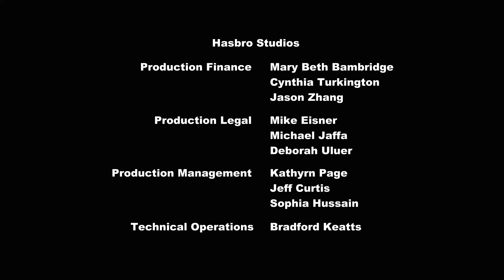My Little Pony - S02 E19 - Putting Your Hoof Down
Synopsis:
After being pushed around one too many times, Fluttershy gets some assertiveness training from self-help guru Iron Will. The former doormat quickly turns into a bully.